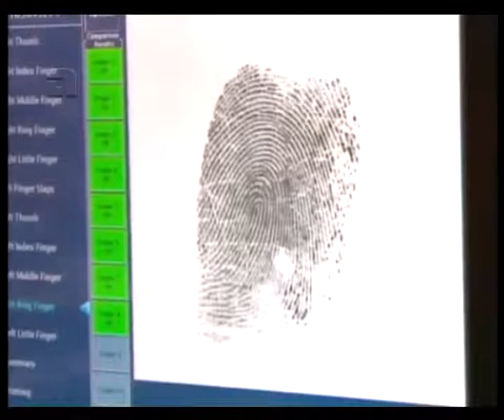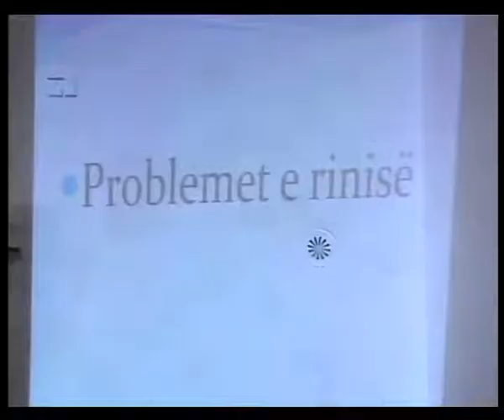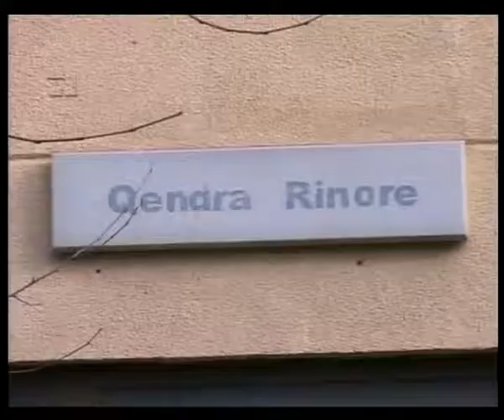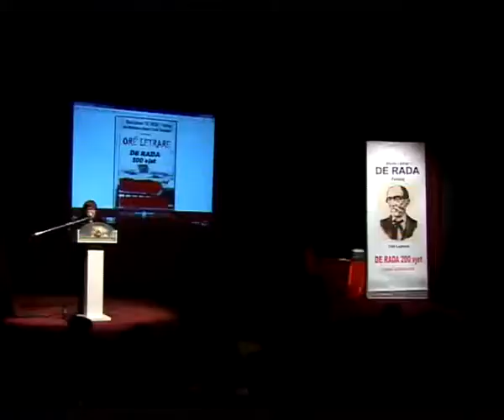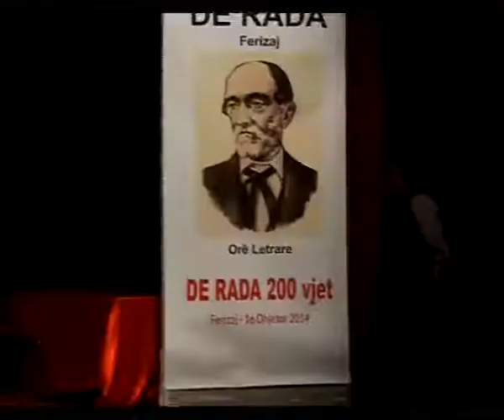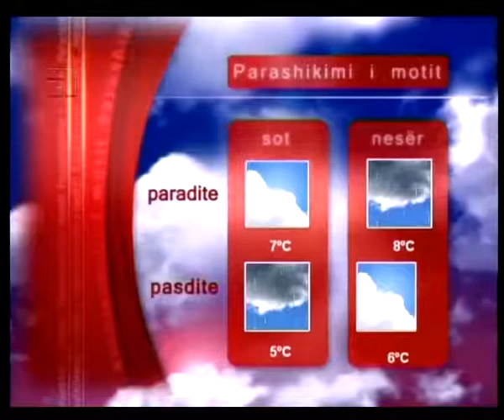LAJMET 16 DHJETOR 2014